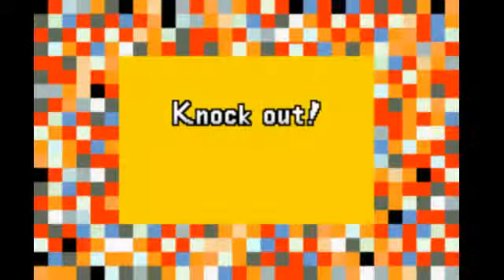ColwynKyle Plays: WarioWare, Inc. Episode 2 THE NOSTALGIC IS REAL!